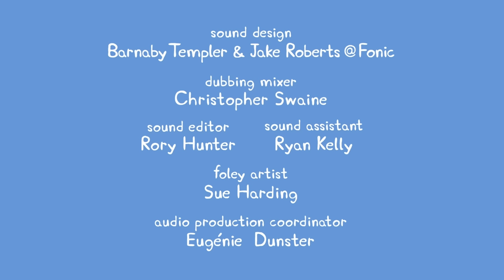Peppa Pig | Potty Training | Peppa Pig Official | Family Kids Cartoon